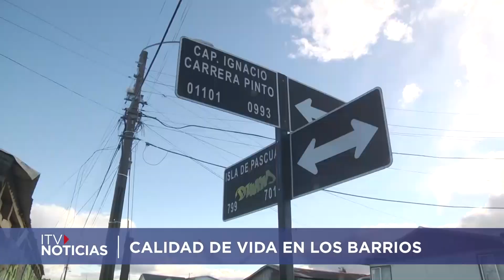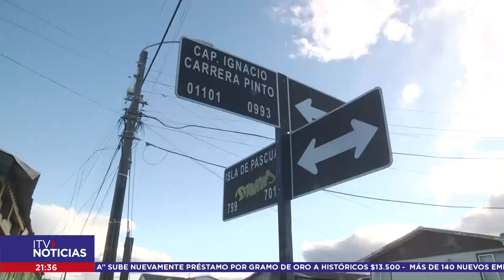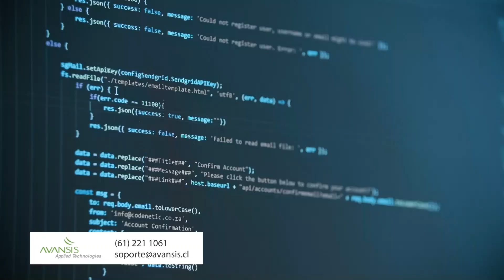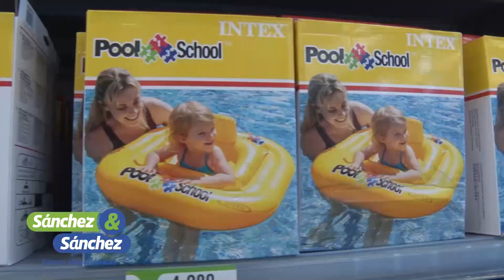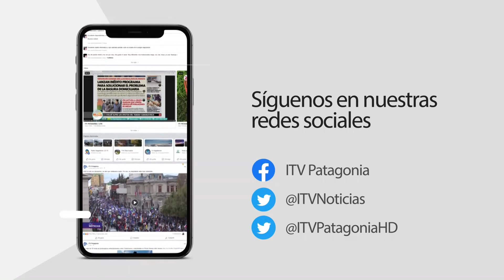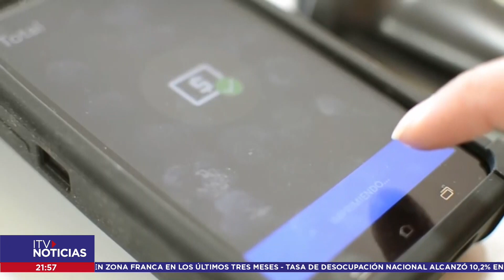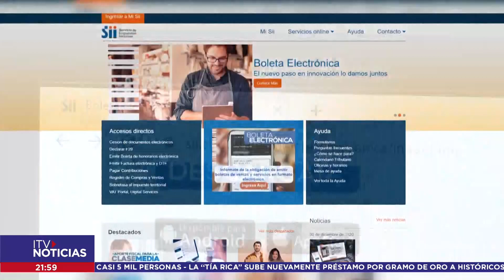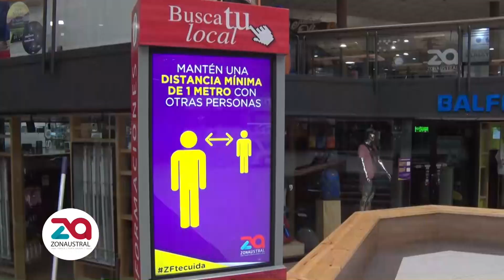NOTICIAS CENTRAL 01 marzo 2021